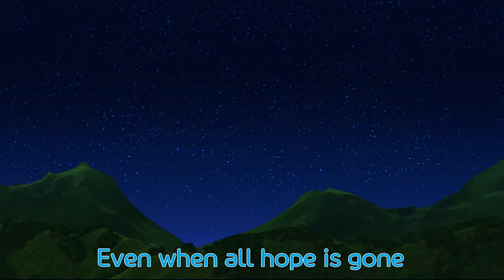'RESCUE TAYO' Cartoon MV 🚒 New Rescue Team Song 🚑 Rescue Squad Theme Song l Tayo the Little Bus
It's time to listen 'RESCUE TAYO' theme song with Tayo's voice!

[Lyrics]
It’s a brand new day / With a brand new Tayo
That’s right!
Who will save the day? / It’s none other than Tayo
Oh, Wee Woo Wee Woo
The alarm is ringing
Anytime, anywhere / He’ll come rushing
Gani and Lani too / Make it through with courage

Even when all hope is gone
If he thinks about saving someone
Vroom Vroom Sing Sing
He gets power / Yes, he does!

The Little Bus RESCUE TAYO
Tayo Tayo
Oh, he is so fearless
Tayo Tayo
Oh, he is always by your side
Protecting you day and night
No matter what kind of danger
No matter what kind of fear
RESCUE TAYO is with you
You don’t need to worry / You can go wherever you want

Who is not / scared of the burning flames? / It’s Tayo
That’s right!
He was made with love / The little hero Tayo
And Wee Woo Wee Woo
He appears so quickly
It’s okay, it’s alright / He’ll protect you always

Bumpy bumpy, boom!
Rugged road, Keep Running
Zig zag, ping!
Turning on my way
Hey, move out!
Tayo, watch out!
Oops!

Tayo Tayo
Tayo Tayo
Tayo Tayo
Tayo Tayo
Tayo Tayo